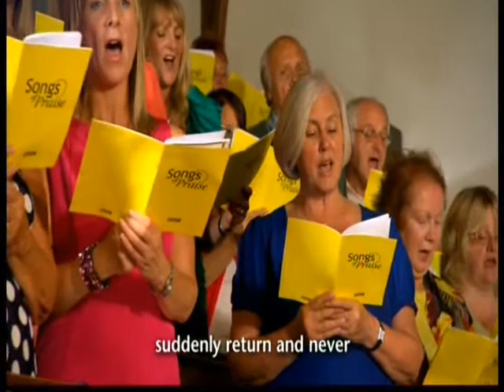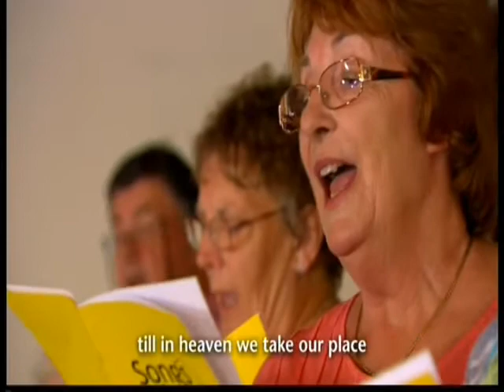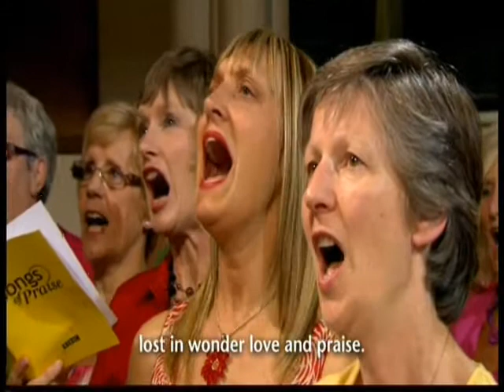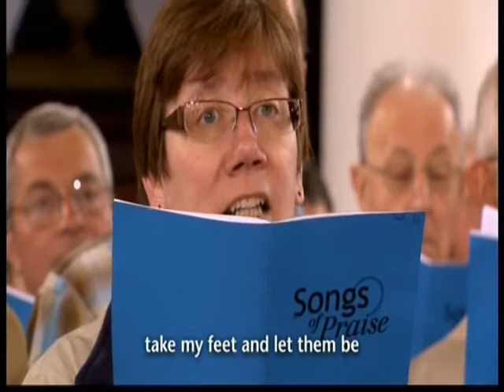Mothering Sunday Prt2 AJ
Mothering Sunday 18th March 2012 Prt2 AJ, songs sung:
Love Divine.